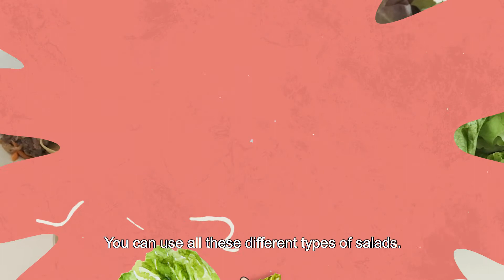Recipe of Bulgogi Ssambab, Korean barbecue with salad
300 g Sirloin or any cut
1/3 onion
1/3 carrot

Marinade Sauce: 4 T. soy sauce (ganjang), 1 T. sugar (or corn syrup), 1 t. chopped garlic, 1 T. sesame oil, 1 t. roasted sesame seeds, 2 T. pear juice (or mash), ¼ t. pepper

Ssamjang Sauce: 1 T. Korean soybean paste(doenjang), 1/2 T. red chili paste, 2 T. sesame oil, ¼ t. roasted sesame seeds, 1 T. chopped leek

Salad for Ssam(wrapping): endive, romaine lettuce, red lettuce, head lettuce

Directions

1. Choose a good cut of beef such as sirloin, remove the fat and cut the meat into thin pieces that are 0.3 cm thick.
2. Mix all the marinade ingredients in a bowl.
3. Add the beef to the marinade and let it marinate for at least 30 minutes.
4. Mix all the ssamjang ingredients in a bowl.
5. Cut the onions into 0.3 cm thick pieces. Julienne the carrot into thin matchsticks that are 5 cm long lengthwise.
6. Cook the vegetables and then after a few minutes add the marinated meat. Cook the marinated meat over high heat for 4 min and then let it simmer over medium heat for 3 min.
7. Wrap the bulgogi into a salad leaf together with some rice and ssamjang. Enjoy!